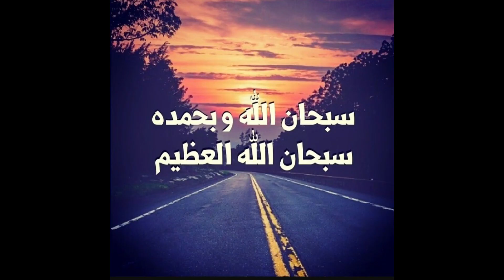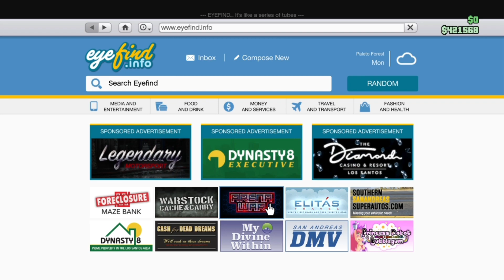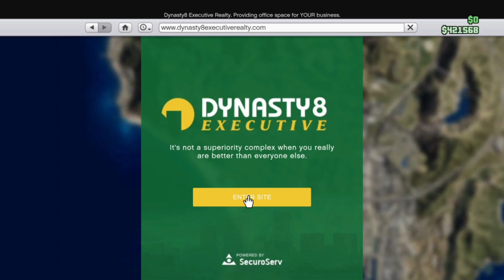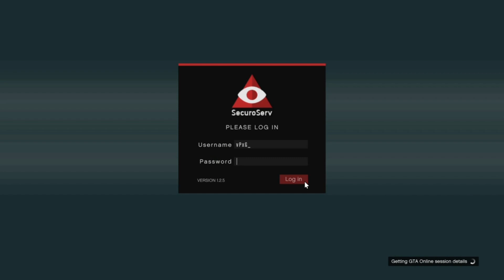قراند 5 | أقوى قلتـ.ـش تدبيل سيارات مستربن لحالك بدون لوحة خاصة SOLO (شغال✅) 🔥🤩 ألحق قبل لا يتقفل🏃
( ❥ اللهم صلي وسلم على نبينا وسيدنا محمد ❥ )
رابط الانتساب في قناتي
هذا رابط إذا حاب تدعمني (غير اجباربي)
 Ps4 ID :
vPxG_
قال الله سبحانه وتعالى:

00:00 المقدمه
00:53 الانترو
00:58 اعلان متجري
01:08 متطلبات القلتش
02:52 خطوات القلتش
04:34 خطوات القلتشه
10:40 استعراض والختاميه
11:32 نهاية المقطع

رابط اخر مقطع :
قراند5| أفخم لبس مهكر لشخصية البنت بدون حذف ملابس و شخصية مدموج مع شنطة الهايست🔥🤩(شغال✅️)

الأشتراك

وتفعيل الجرس 🔔

حياة واقعيه

قصص

قصص رعب

قصص جن

قراند

قراند 5

ملابس مدمجه

ملابس حرب

ملابس مطار

ملابس شاطئ

ملابس سجن

ملابس مدينة

ملابس مدمجة

ملابس مدمجه

ملابس مدموجة

ملابس مدموجه

ملابس مقلتشه

ملابس مقلتشة

قلتش ملابس

قلتش الغواصه

تعليم الاحتراف

قلتش ماتموت

‏‎‏‎‏‎‏‎‏‎‏هجوله لاند كروزر ‎هجوله ‎هاشتاق

‏‎قلتش قراند ملابس نادره